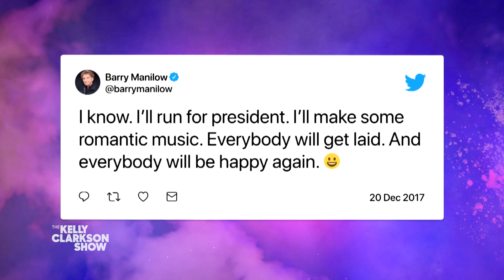Barry Manilow Won’t Ever Run For President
Barry Manilow tells Kelly why he doesn’t actually want to run for office, despite an infamous 2017 tweet about running for President of the United States. Tune in tomorrow for more with Barry Manilow.